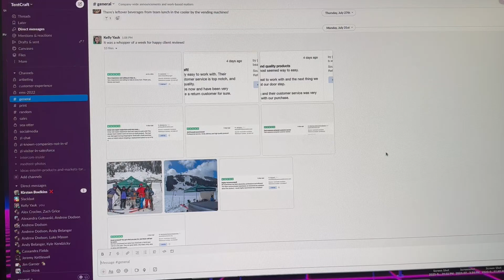Customer Spotlight_Rich Robertson, Kelly Yauk & Sarah Bump